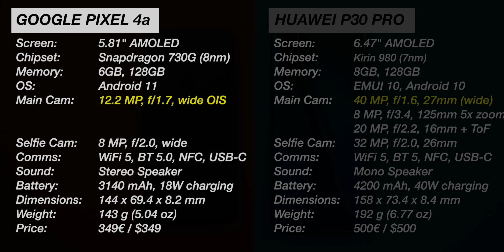PIXEL 4a vs P30 PRO Camera Comparison 📸🔥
In this video I am going to compare the GOOGLE PIXEL 4A's camera against the HUAWEI P30 PRO's camera. 😊

With its single wide angle camera, the GOOGLE PIXEL 4a seems inferior to the P30 PRO's triple camera with a periscope lens..

But Google knows how to treat their photos with it's algorithms and computational photography.
Will it be enough to compete with Huawei's flagship from 2019?

✅ GOOGLE PIXEL 4A🇺🇸*
✅ GOOGLE PIXEL 4A🇩🇪*
✅ HUWEI P30 PRO 🇺🇸*
✅ HUWEI P30 PRO 🇩🇪*

What tech device should I unbox next? 📦
Write it down in the comments 👇

MY GEAR:
🗡 Unboxing Knife 🇺🇸*
🗡 Unboxing Knife 🇩🇪*
✅ GOOGLE PIXEL 4A🇺🇸*
✅ GOOGLE PIXEL 4A🇩🇪*
✅ HUWEI P30 PRO 🇺🇸*
✅ HUWEI P30 PRO 🇩🇪*

MY TECH RECOMMENDATIONS:
🏆 Best affordable phone: XIAOMI POCO X3 NFC 🇺🇸*
🏆 Best midrange phone: GOOGLE PIXEL 4a 🇺🇸*
🏆 Best affordable flagship: REALME X2 PRO 🇺🇸*
🏆 Best flagship phone: APPLE IPHONE 12 PRO 🇺🇸*
🏆 Best powerbank: ANKER POWERCORE 🇺🇸*
🏆 Best Laptop: MACBOOK PRO 16 🇺🇸*
🏆 Best USB-C DONGLE AUKEY 🇺🇸*
🏆 Best student laptop MACBOOK AIR 2017 🇺🇸*